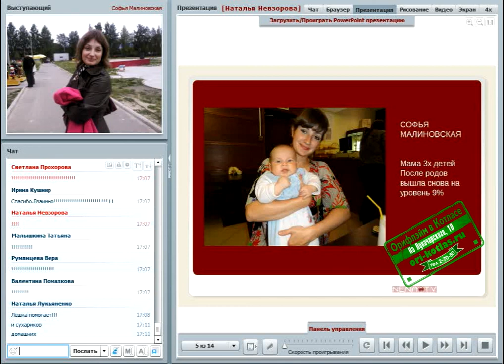Малиновская Софья, о себе и Wellness-супе